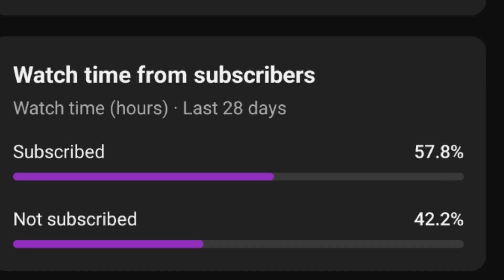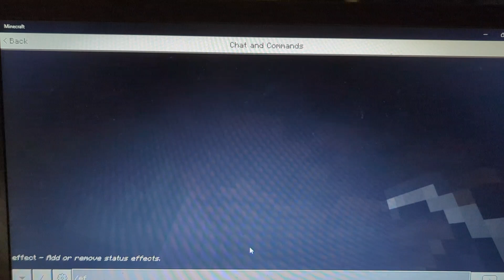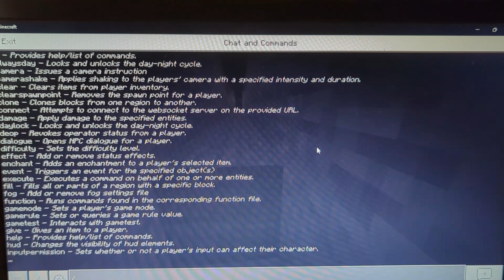Hermitcraft Solo | Episode 2 | Pipework IS TOO BE DONE!!!